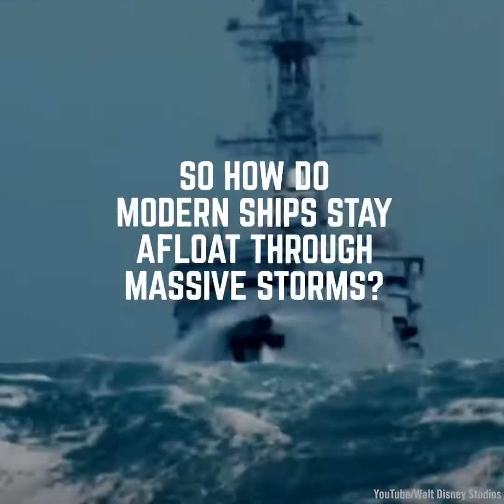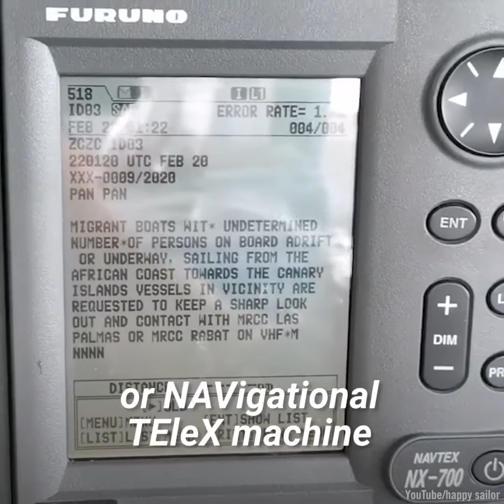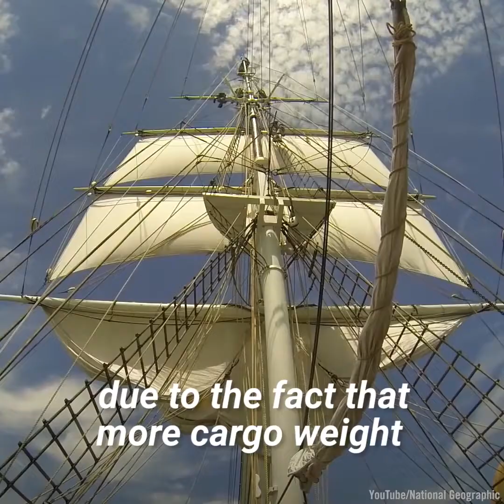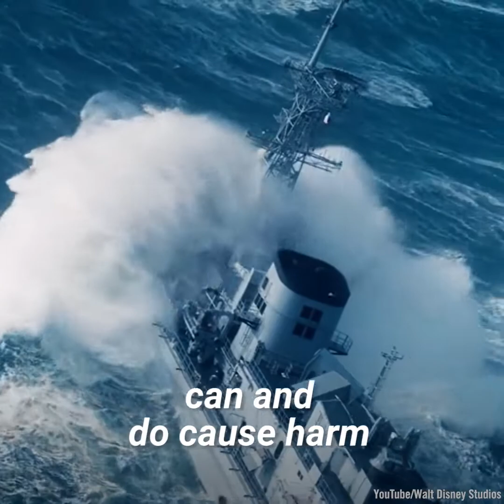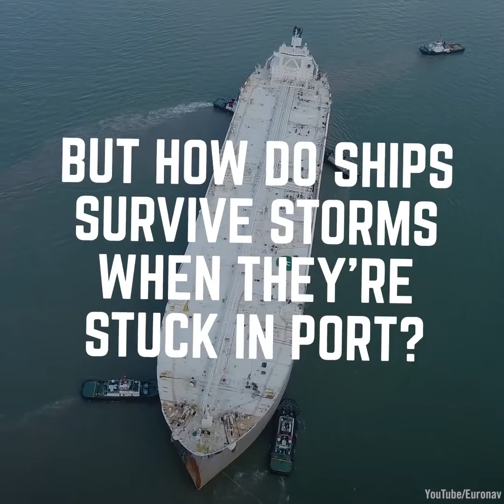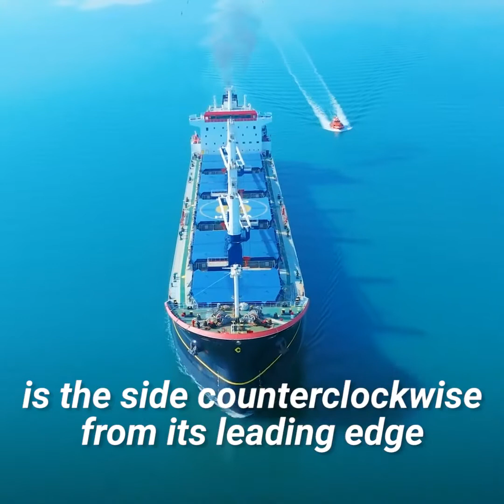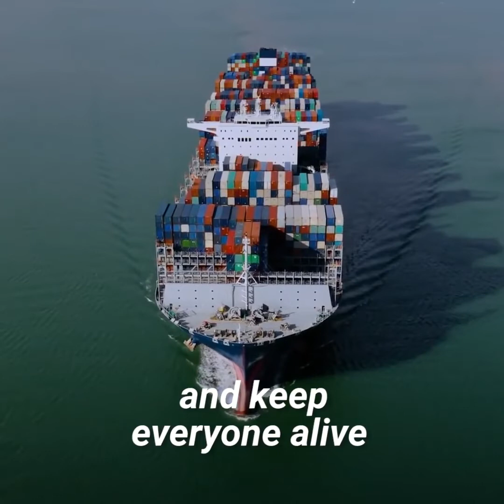How large ships survive hurricanes at the sea